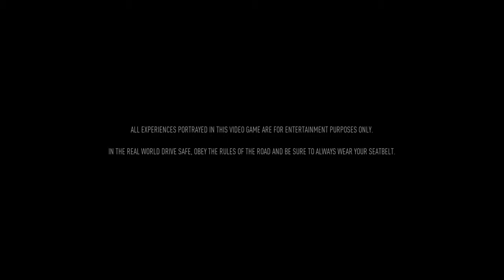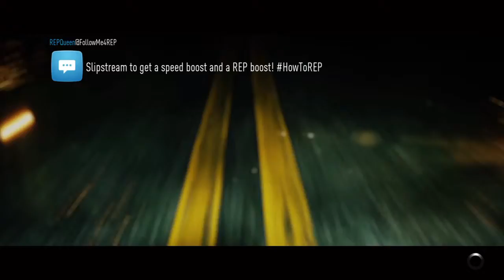Need for Speed